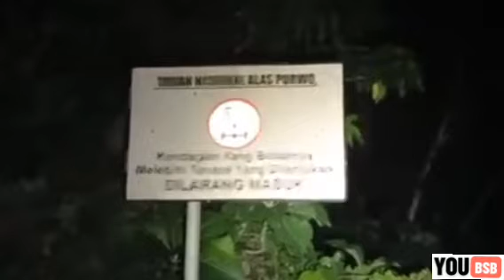Ujang Bustomi Terbaru | Alas Purwo Banyuwangi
ujang bustomi

Semua vidio dalam channel ini hanya hasil editan, sekedar untuk hiburan ya. Semoga terhibur ya...